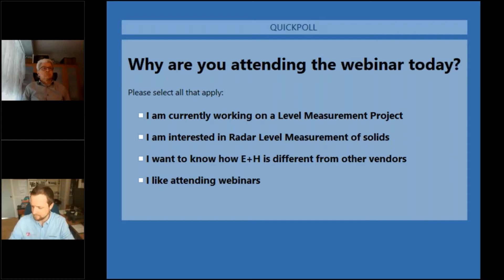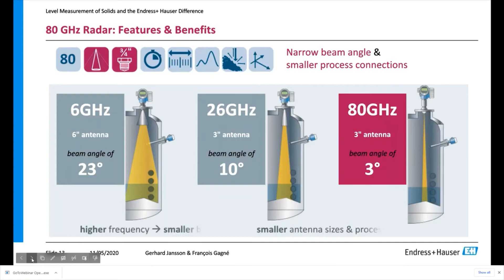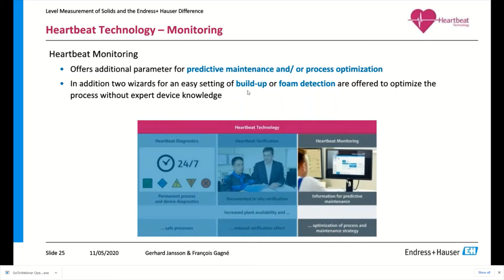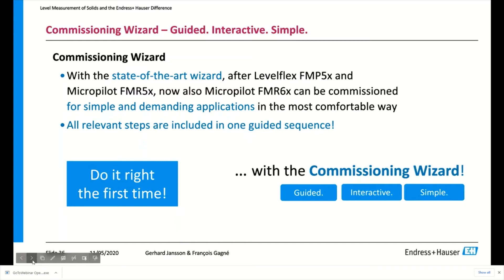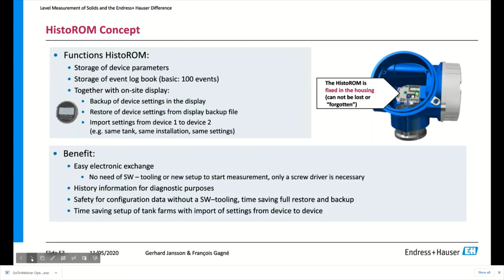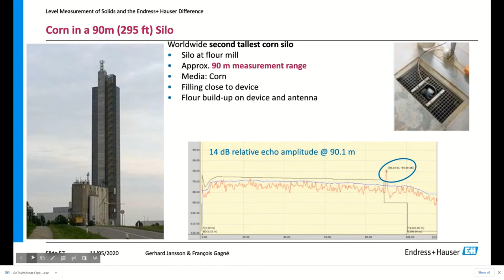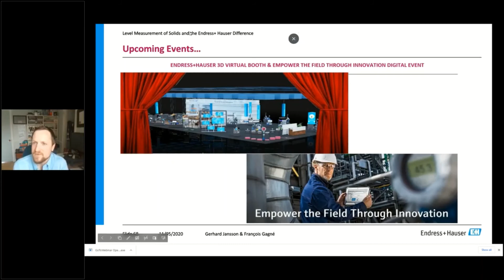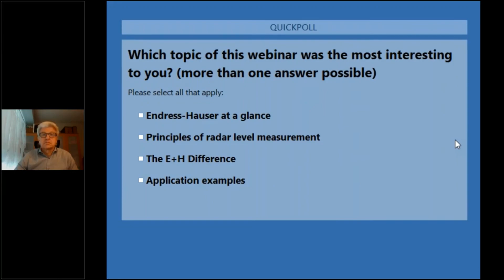Level Measurement of Solids Part 1 of 3 in Level Webinars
Listen in as Endress + Hauser measurement expert Gerhard Jansson shares his insight, accrued over 35 years of instrumentation experience, on the follow topics:
- Select the best fitting products to avoid unnecessary costs and ensure optimized results
- Avoid downtime and enable predictive maintenance with Heartbeat Technology
- Minimize risk and make your life easier with safety by design and guided proof tests
- Take advantage of Bluetooth connectivity to easily communicate with your instruments
- And more!